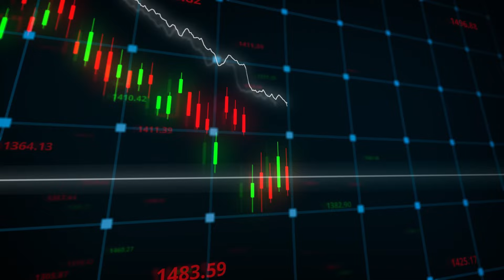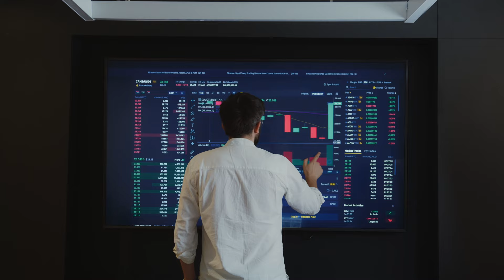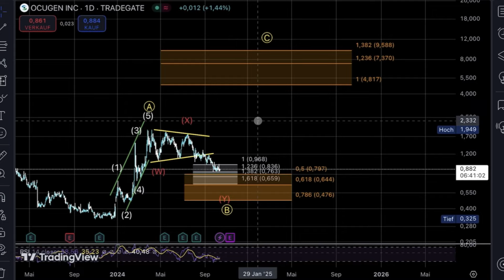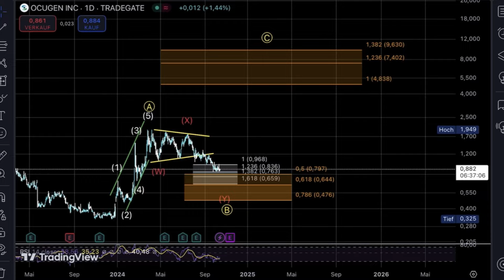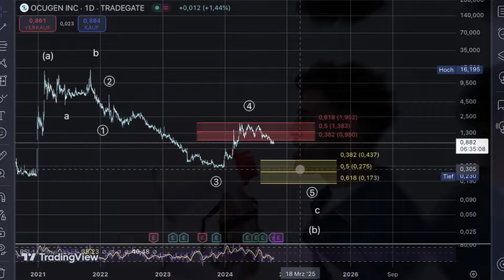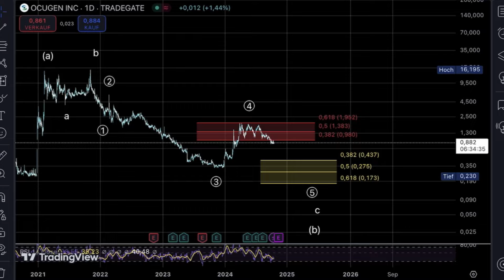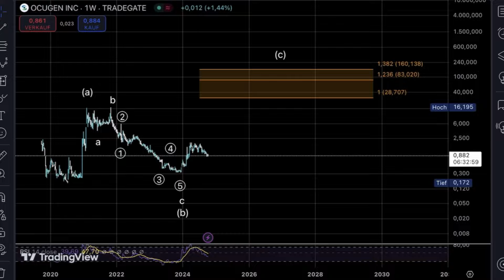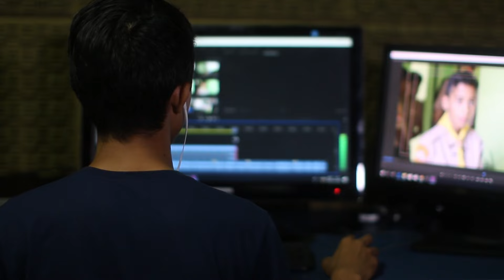Diese Aktie explodiert JETZT!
Kann die Ocugen Aktie zur besten Aktie 2024 werden?

👉 Du willst auch tägliche Analysen erhalten?

👉 Du willst mehr von BullishImpulse?

📨 Interesse an Kooperationen oder generelle Fragen an uns?